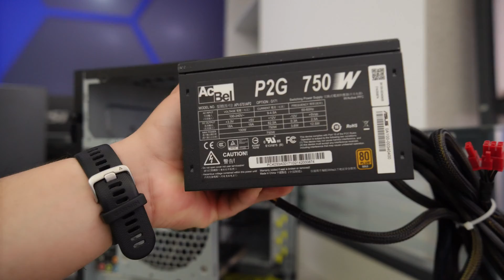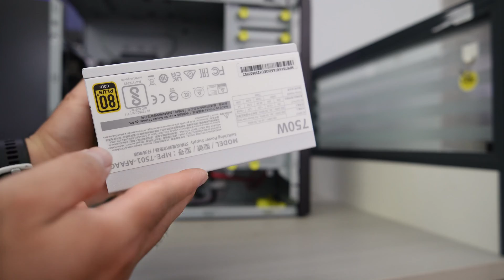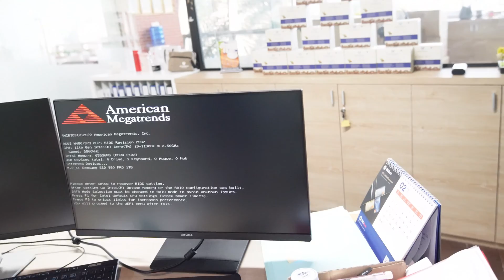Asus Pro Art Workstation PSU Dead no power/Cooler Master MWE Gold 750 V2 replacement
In this video, we dive into the troubleshooting process for a malfunctioning Asus Pro Art Workstation PSU that suddenly lost power. If you're facing similar issues or suspect that your PSU is failing, stick around! We'll explore the symptoms, potential causes, and most importantly, how to replace it with the Cooler Master MWE Gold 750 V2.

0:00 Power on testing
0:49 Removing dead power supply
1:35 Unboxing COOLER MASTER MWE GOLD 750 V2 ATX 3.0 READY WHITE EDITION
3:05 Installing new power supply

+ Asus  Pro Art Workstation PSU Issues:
- No Power: The PSU isn't turning on, leaving your system completely unresponsive.
- Dead Components: Your workstation won't boot up, and you're left scratching your head.

+ Troubleshooting Steps:
- Check Power Connections: Ensure all cables are securely connected to the PSU, motherboard, and peripherals.
- Test with a Different Outlet: Sometimes a faulty power outlet can cause issues.
- Inspect the PSU Internals: Look for any visible damage, burnt components, or blown capacitors.
- Swap with a Known Good PSU: If possible, borrow a working PSU to verify if the issue lies with your Asus PSU.

+  Cooler Master MWE Gold 750 V2 Replacement:
- The MWE Gold V2 750W is a reliable choice for mid-range systems.
- Fully modular design for clean cable management.
- 80 Plus Gold efficiency ensures stable power delivery.
- Quiet operation with a low-noise fan.